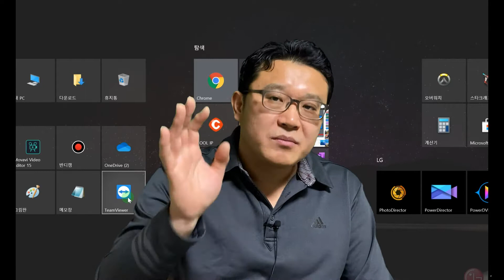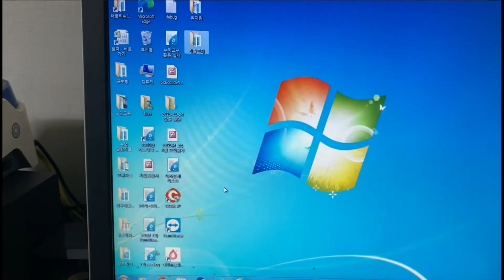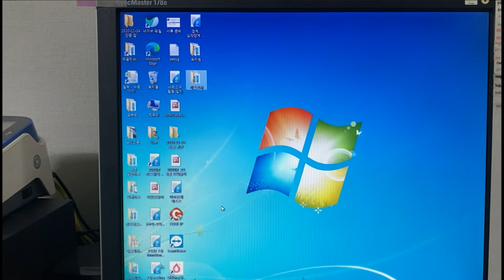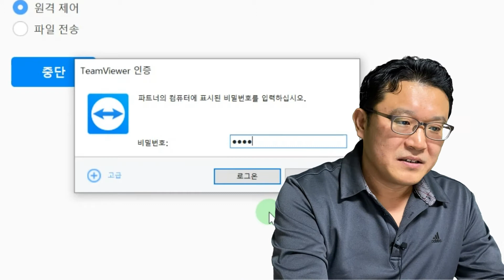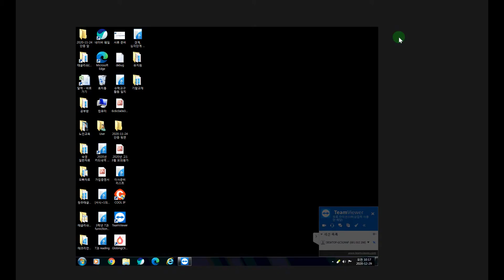컴퓨터 원격조종 I PC 원격제어 하는법 l 무료 컴퓨터 원격제어 프로그램 추천 I 초보자를 위한 팀뷰어 사용법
요즈음에는 메인으로 사용하는 컴퓨터외에 놀고 있는 또 다른 곳의 컴퓨터를 활용해야 할 경우가 많이 생겼습니다. 저 또한 제가 사용하지 않는 시간대의 사무실 컴퓨터를 원격으로 컨트롤해서 자료도 찾고 인터넷 마케팅 활용등으로 원거리에서 통제를 해야할 경우가 많이 생겨났습니다. 처음에는 직접 사무실까지 뛰어가서 처리하면 하루에 왕복 1시간은 걸렸는데 이제는 집에서 원격으로 처리 합니다. 제가 사용하고 있는 프로그램인 팀뷰어 사용법을 왕초보도 쉽게 사용할 수 있도록 상세하게 영사을 만들어 보았습니다.